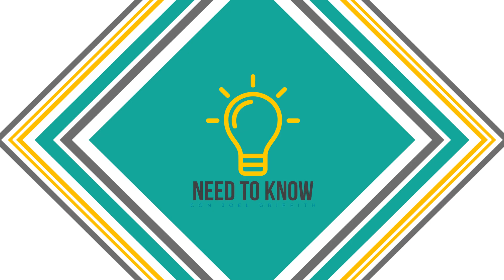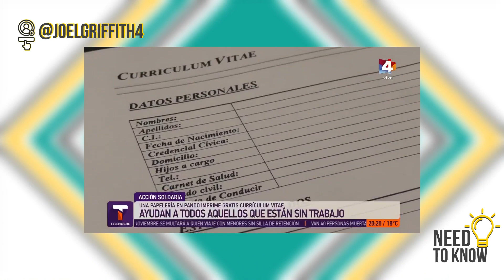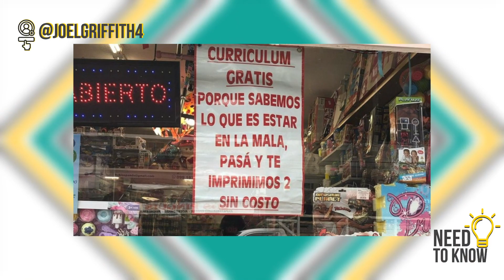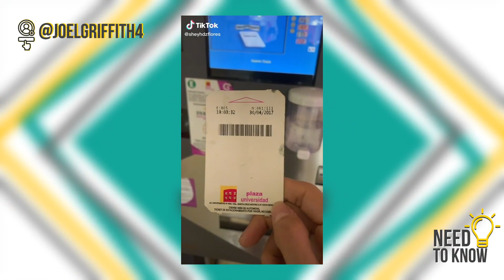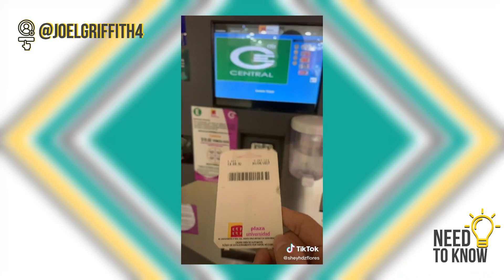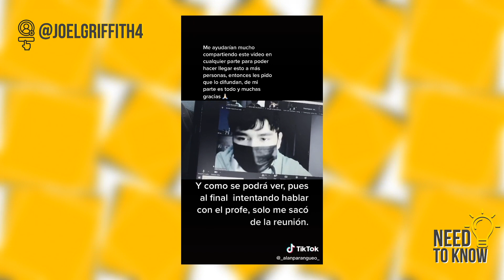NEED TO KNOW | PAPELERÍA IMPRIME CURRÍCULUMS GRATIS A QUIENES BUSQUEN TRABAJO; SE VUELVE VIRAL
El anuncio del local señala lo siguiente: "Currículum gratis. Porque sabemos lo que es estar en la mala, pasa y te imprimimos 2 sin costo".